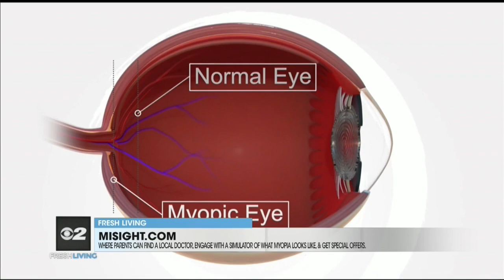How Children's Screen Time Is Causing A Rise In Myopia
Children's screen time has skyrocketed over the past several years.

The percentage of tweens with their own phone has more than doubled in the last 20-years, and preteens now spend over 5 1/2 hours daily on digital devices, contributing to rising myopia rates.

Research suggests that nearly 50% of North America’s population will have myopia by 2030.

Dr. Felicia Timmermann, a pediatric optometrist with CooperVision, spoke to Kari Hawker-Diaz aboutMiSight 1-Day, the FDA-approved treatment on the market that slows the worsening of Myopia.

Watch Fresh Living every weekday at 1 pm MST on CBS Channel 2 and YouTube.